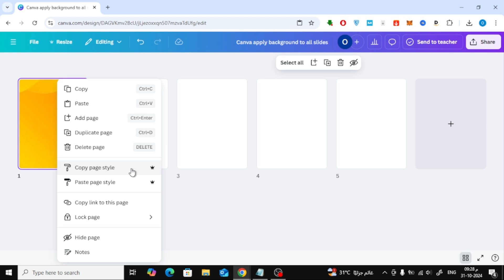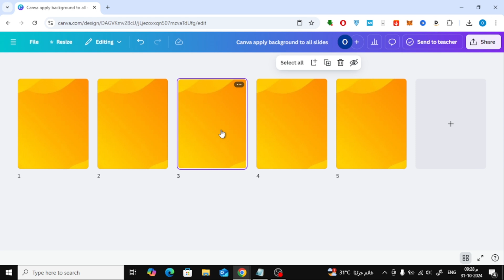How to Apply a Background to All Slides in Canva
In this video, I’ll show you how to quickly apply the same background to all slides in your Canva presentation, saving you time and keeping your design consistent! You’ll learn how to set a uniform background, adjust color and image settings, and ensure each slide has a cohesive look with just a few clicks. Perfect for creating professional presentations, reports, or any multi-slide design in Canva.